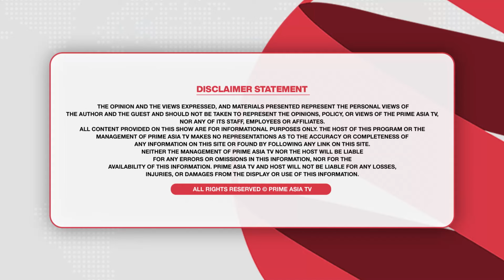Prime Report (939) ਆਸਟਰੇਲੀਆ ਦੀ ਅੱਠ ਸਾਲ ਦੀ ਪੰਜਾਬਣ ਧੀ ਨੇ ਜਦੋਂ ਗਾਈ ਛੋਟੇ ਸਾਹਿਬਜ਼ਾਦਿਆਂ ਦੀ ਵਾਰ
24 hours Local Punjabi Channel